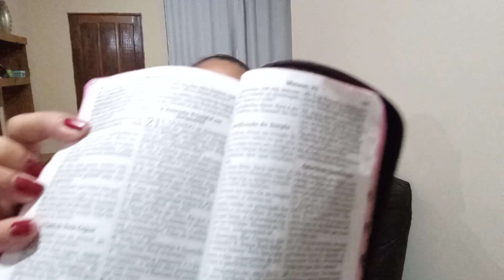ORAÇÃO SEM CESSAR🌍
CHAT CARMELIA NUNES
ORAÇÃO SEM CESSAR PARA TODAS NAÇÕES🌍

MATEUS_21,12,13

A PURIFICAÇÃO DO TEMPLO

JOÃO 2,15,16_